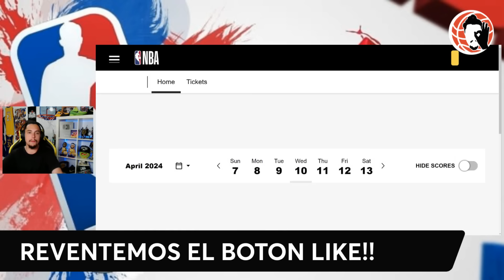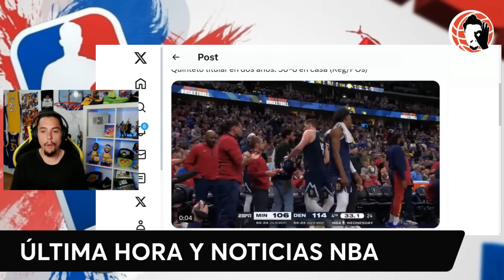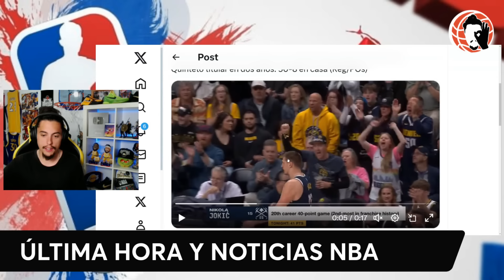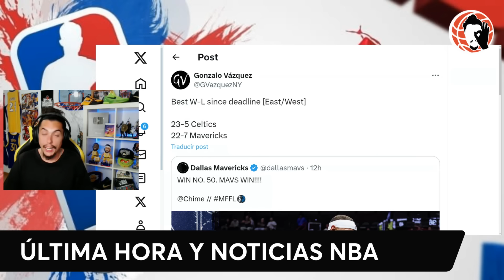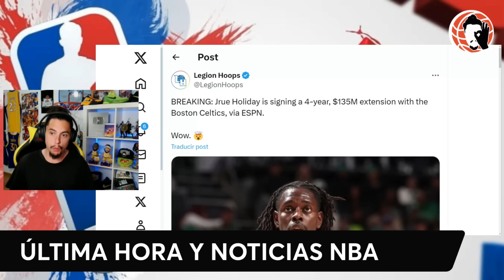💥 ¡¡¡GOLPAZO!!! 😱 NO PUEDE SER!!! 🚨 JOKIC, DONCIC, NUGGETS, DALLAS, ÚLTIMA HORA!!! 💥 | NOTICIAS NBA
MERCADO NBA!!!